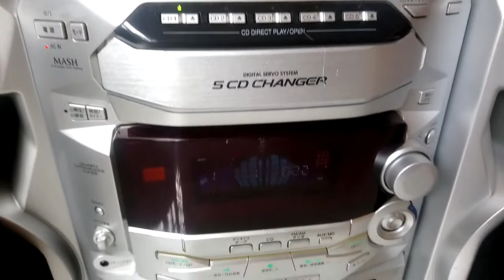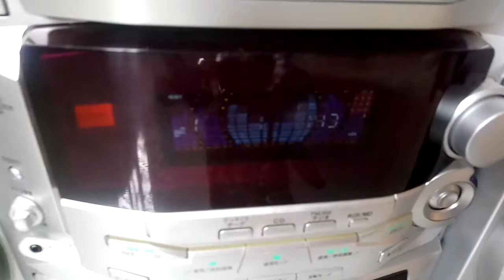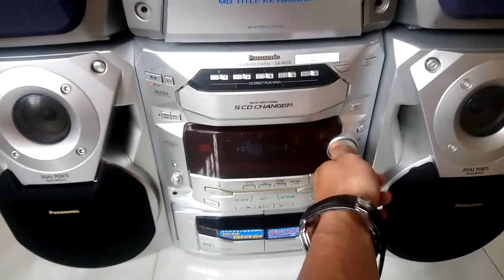Đã bán... Giá 1,8 triệu. Panasinic Ak18. Japan điện 100v. Toàn 0947350055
Muốn xem ảnh chi tiết thì điền số điện vào facebook mình có chụp ảnh chi tiết trên trang cá nhân. Mình ở Ban Mê Thuột, ship hàng Toàn quốc. Cám ơn